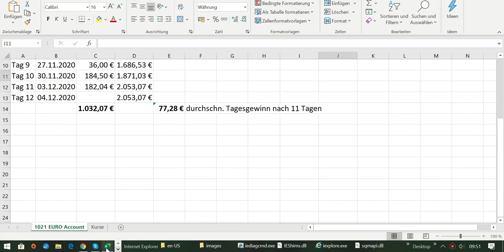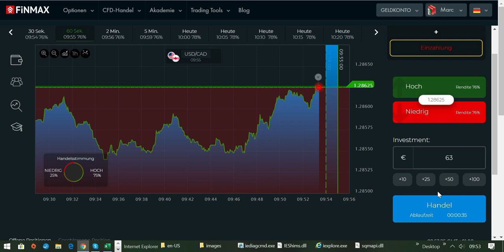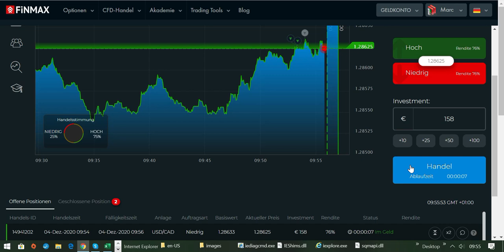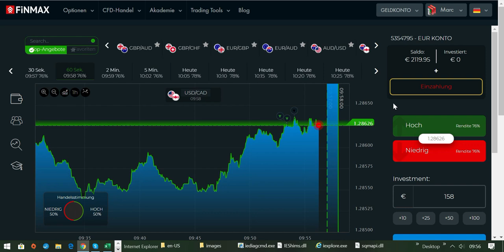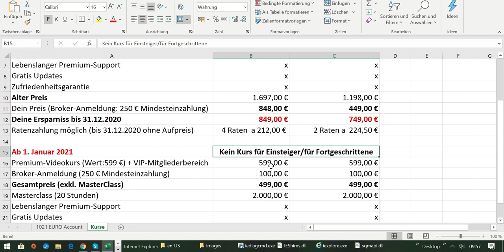Wie man ein 1021 EURO Trading-Konto erfolgreich vergrößert Tag 12